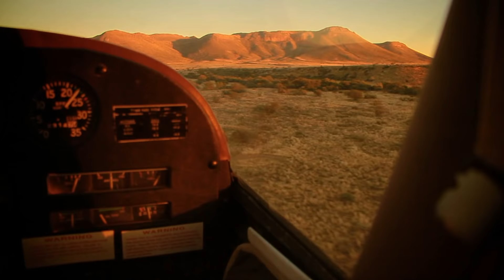Karlien van Jaarsveld - Jakkals Trou met Wolf se Vrou (HD)